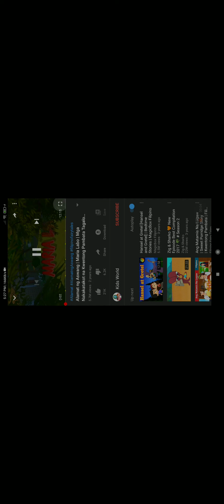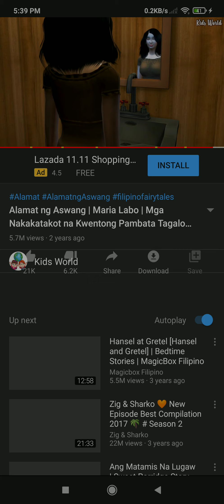November 11, 2021